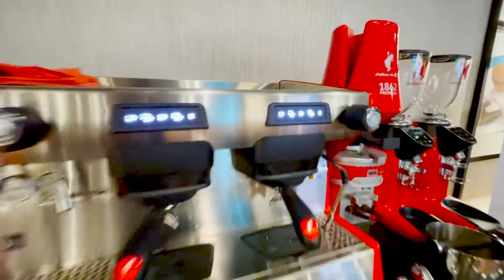Julius Meinl Coffee | Demostration for Greenhouse | Video by Mox Media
Julius Meinl Coffee | Demostration for Greenhouse
Video by Mox Media
Photo | Video
Event
corporate video
Product commercial